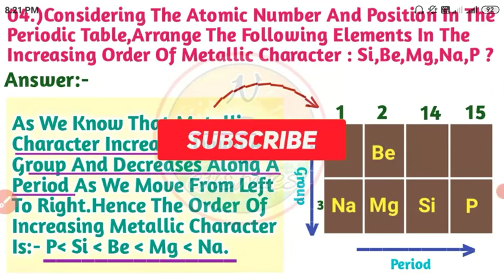Class 11 Chemistry | Chapter-3 | Example-3.4 | NCERT Solution | ‎@n_chemics